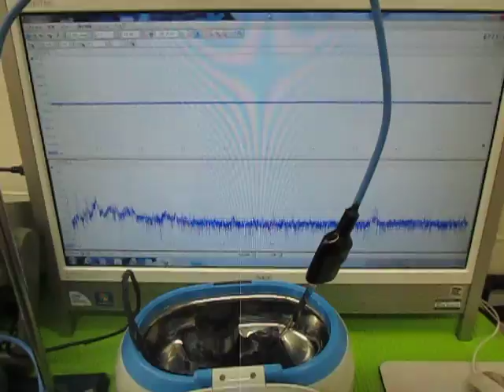超音波洗浄器による‹メガヘルツの超音波›技術 （超音波システム研究所 ultrasonic-labo）